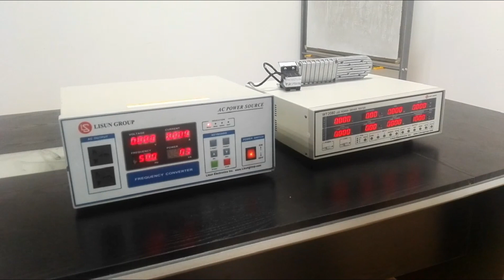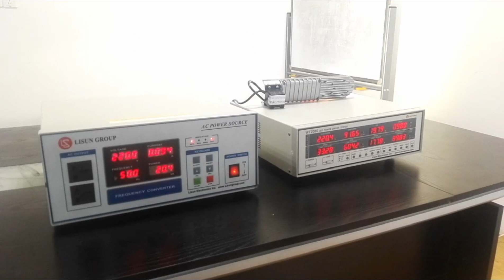Power Test with IEC 62384: How to Use Digital and DC Power Meters - LISUN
LS2090 LED Power Driver Test Instrument is the comprehensive test instrument for LED driver power which is according to GB/T 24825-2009 and IEC 62384:2006. It can measure the following parameters: input (AC&DC), output (AC&DC), output start (DC), harmonic and displacement factor (DF).

The LS2090 usually works with LISUN LSP-500VARC pure sine AC Power Source and LISUN M9822 DC Electronic Load. The LSP 500VARC provides constant adjustable voltage for the driver under test, and the M9822 is used to simulate the LED source. The software can run on Win7, Win8, Win10, Win11.

Specification:
1. Input Characteristics Test (AC)
• Measures the input voltage, current, power, power factor, power frequency
• The fundamental frequency scope of the current and voltage: 45Hz~65Hz; Narrowband range: 45Hz~5kHz; Broadband range: 45Hz~1MHz.
• Voltage range: 3~300 V (CF=1.67); Current range: 5mA ~ 2.7A (CF=3); Power range: 0.015~800W; Power factor range: 0.000~1.000.2. Input Characteristics Test (DC)
• Measures voltage, current, power.
• Voltage range: 3~500V; Current range: 5mA~8A; Power range: 0.015~4000W3. Output Characteristics Test (AC)
• Measures lamp voltage, lamp current, lamp power.
• Lamp voltage range: 3~300V (CF=3); Lamp current range: 5mA~2.7A(CF=3); Lamp power range: 0.015~800W4. Output Characteristics Test (DC)
• Measures output lamp voltage, lamp current, lamp power, ripple wave current.
• Voltage range: 3~500V; Current range: 5mA~8A; Power range: 0.015~4KW; Ripple wave current range: 5mA~2.5A.5. Output Start Characteristics Test (DC)
• Changing curve and data of the lamp voltage and lamp current within 0~2 seconds.
• Lamp voltage range: 3~500V; Lamp current range: 5mA~8A6. Harmonic Testing
Total harmonic and the harmonic component of 0~50 times, wave ratio, initial phase angle, peak phase angle and the phase Angle.7. Displacement Factor (DF) Testing
The LS2090 is an update version for WT2080, the LS2090 has the Displacement Factor (DF) Testing function.P.S. The LS2090-IEC with additional software (need to add extra cost on LS2090) can fully meet EN/IEC6100-3-2:2019.